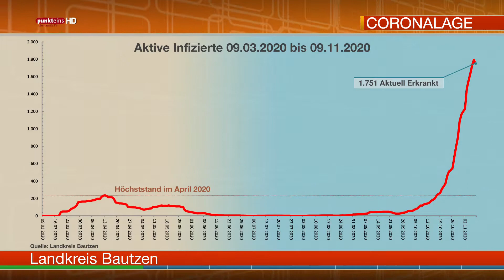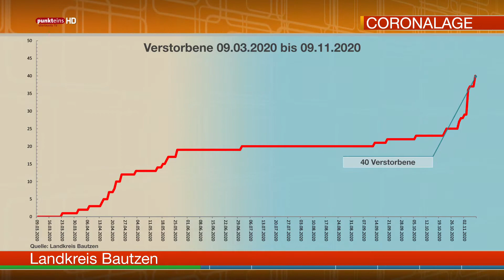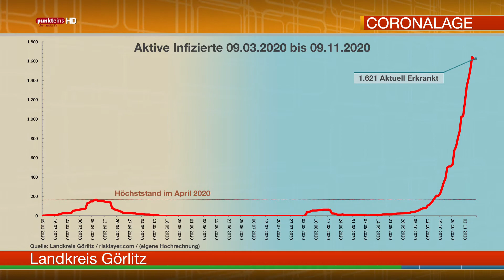Die Corona-Lage in der Oberlausitz am 9. November 2020